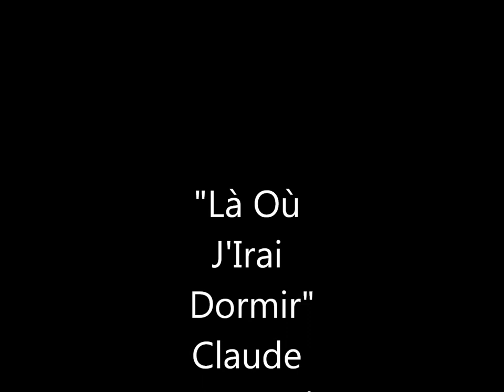Là Où J'Irai Dormir - Claude Barzotti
En ce 11 Novembre 2013: Hommage à mon grand-père Charles Musset, combattant des deux guerres mondiales, et plus particulièrement, en ce jour de commémoration, de l'effroyable guerre de 14/18.
Remerciements à  Art & Sur Image. Cassandre.B Photographe, établie à Saint-Méard de Gurçon 24610 Dordogne, qui me fit don d'images souvenir de la terre de mes ancêtres, terre  qui me vit naître et grandir de 1955 à 2011: Le Château de Saint-Pey Grand Cru Saint-Emilion 33330 St-Pey D'Armens, aujourd'hui appartenant à mon ami et successeur de ma famille, Monsieur Clarence Grosdidier.
Remerciements à Claude Barzotti pour sa très belle et bouleversante chanson: 'Là Où J'Irai Dormir'.